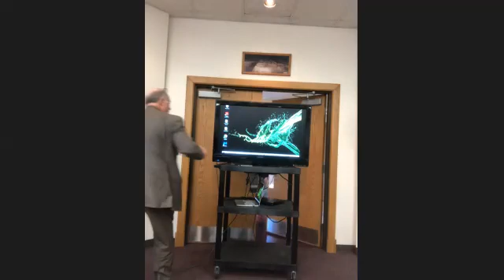ABC_11_07_21